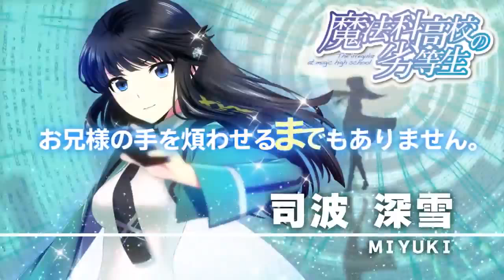Dengeki Bunko: Fighting Climax Ignition Opening Movie